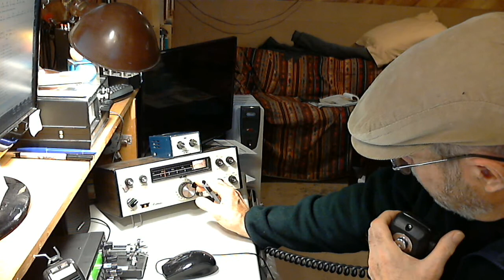2013 ARRL 10m TEST WITH ARGONAUT & G5RV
A bit of search and pounce using my vintage TenTec Argonaut 509 to a full sized  G5RV at about 60 ft. It is a bit easier using my quad, but the wire still does the job! Compare this with the other video of me working this contest with the Quad...